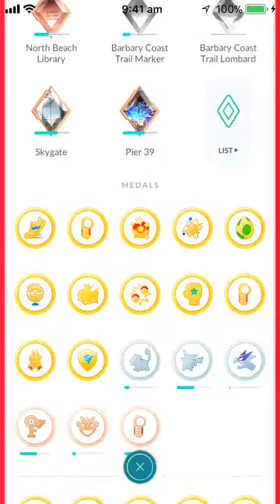Snorlax 100iv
#1 Pokemon Go Player

Level 40 Pokemon Go

Team Valor

Too Many 100IV Pokemon